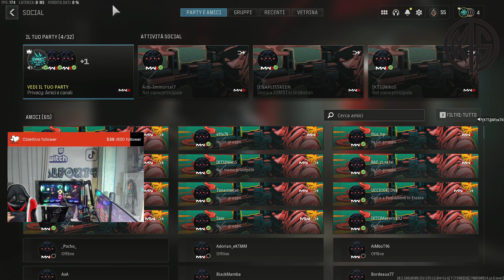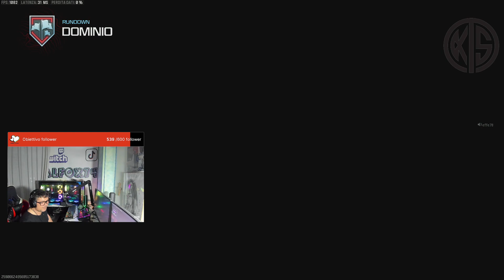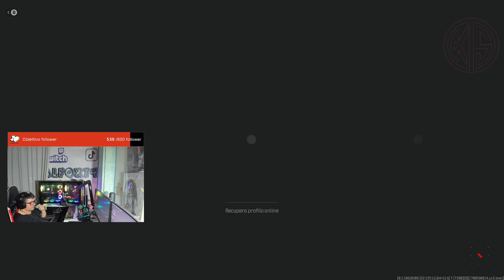Multy MW3 vaii